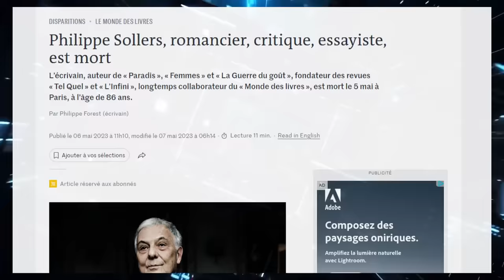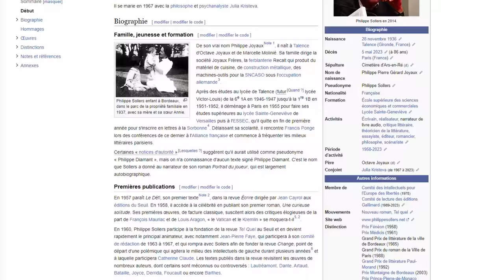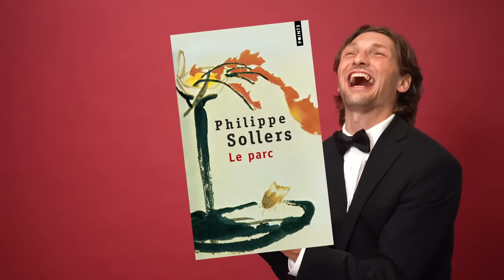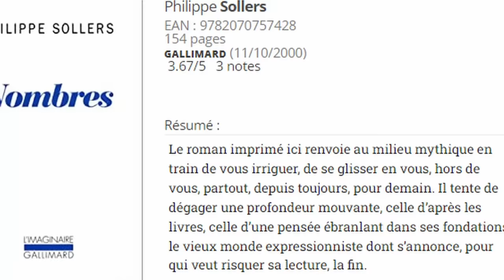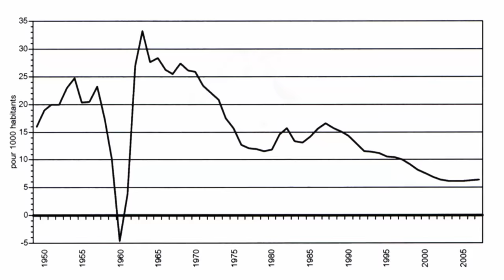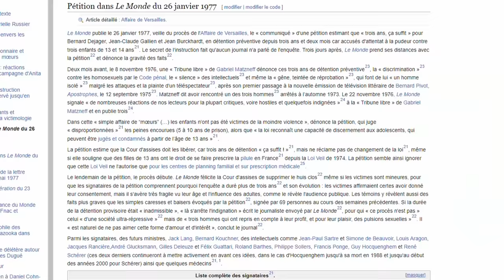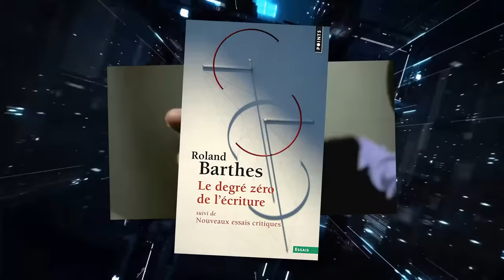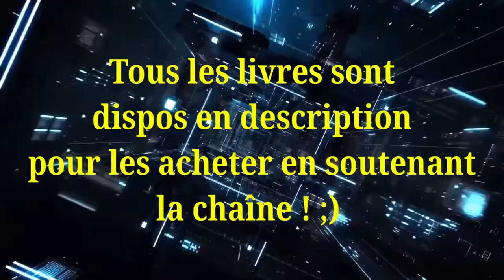JE DÉZINGUE LE COPAIN DE COHN-BENDIT ! | cour martiale #13 - Philippe Sollers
👉 Visitez La Giberne, la maison d'édition fondée par Le Hussard, et soutenez la bonne littérature

À lire en lieu et place de Sollers :

👉 Stendhal, La Chartreuse de Parme

👉 Borges, Fictions

Un grand écrivain s'en est allé ! Vraiment ? On voit ça ensemble ! 👇

Jeune prodige des lettres françaises, auteur médiatique des années 1960 à 2000, ami de Jean-Paul Sartre et de Roland Barthes, romancier prolifique, Philippe Sollers a mené une vie mondaine riche, faite de nombreuses publications et de quelques passages mémorables. Grand amoureux de la culture et de l'Art, il défendait les grands auteurs d'autrefois contre les critiques postmodernes. Oui... Mais est-ce bien tout ?

Aujourd'hui, votre Hussard favori vous emmène à la rencontre d'un auteur que beaucoup apprécient sans l'avoir lu, et dont la vie finalement, n'est peut-être pas si reluisante ! Sanglez les scelles, on est partis !